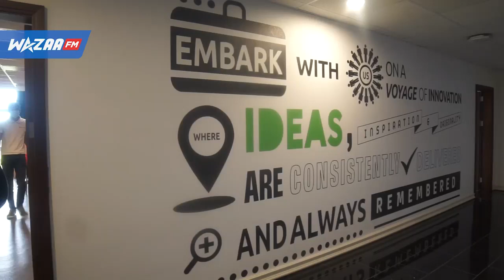Formation professionnelle - Les médias numériques: un secteur émergent pour la jeunesse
Incursion dans le domaine de IT & Emerging Tech.  Nous vous invitons à découvrir les salles de simulations mais aussi d'écouter nos lecturers et nos élèves pour mieux comprendre leurs histoires, leurs parcours.  Pour les passionnés comme vous le constatez ce sont des iMac Pro munis de Wacom Cintiq Pro tablet.. Un rêve pour certains mais une réalité pour les étudiants de Polytechnics Mauritius.

Video de WazaaFM